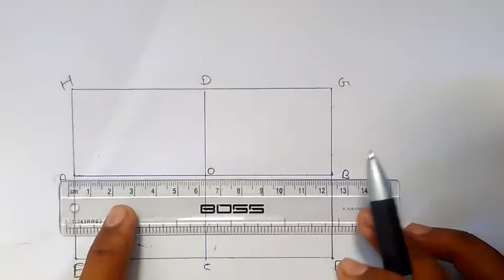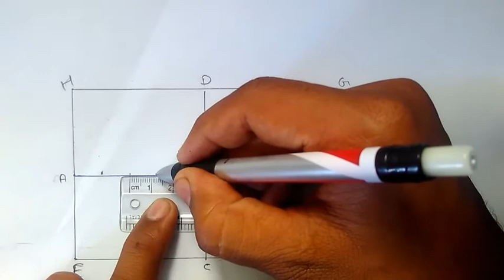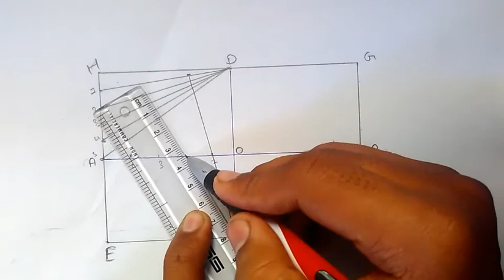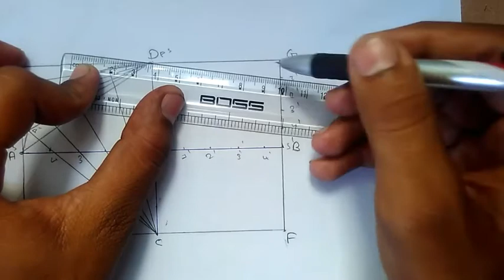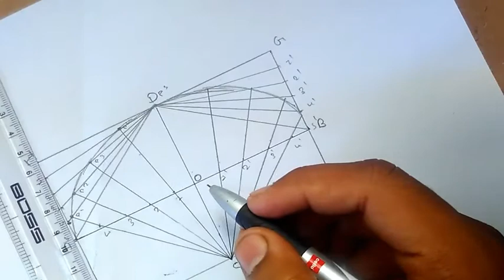Ellipse by oblong method(in gurati)